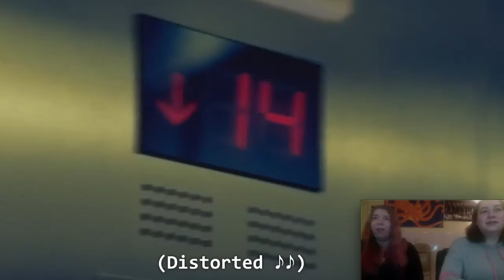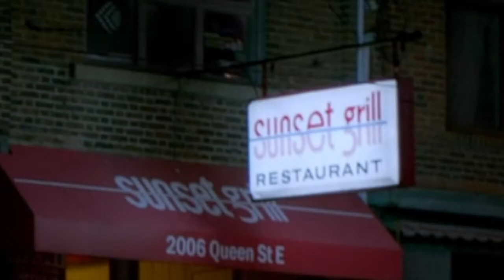Reacts: Bitten S1 E1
Reacts Bitten S1 Episode 1: "The Great New York v. Toronto Debate." Laugh along with us as we try to decipher the location of the first episode of Bitten.